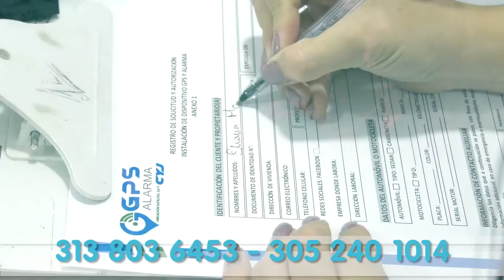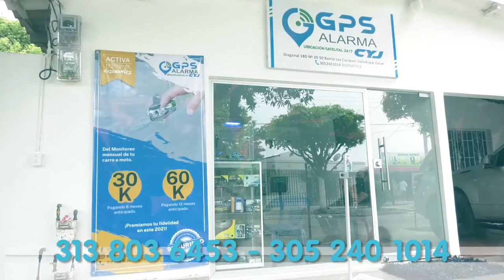CON HONORES, POLICÍA DESPIDIÓ A PATRULLEROS ASESINADOS EN PAILITAS